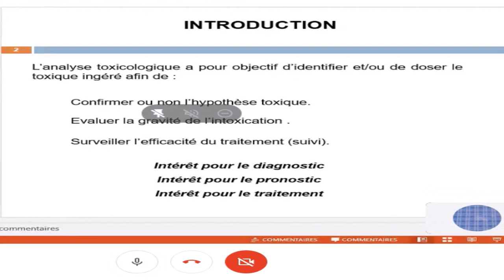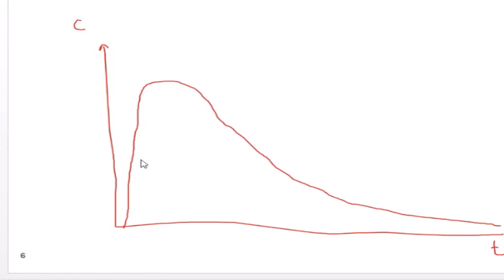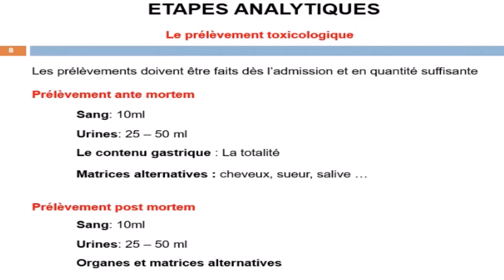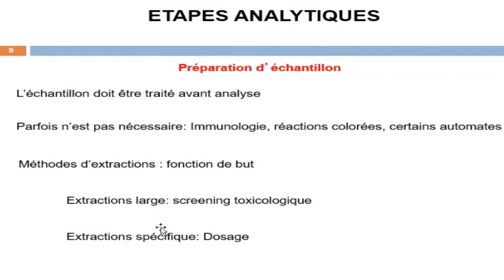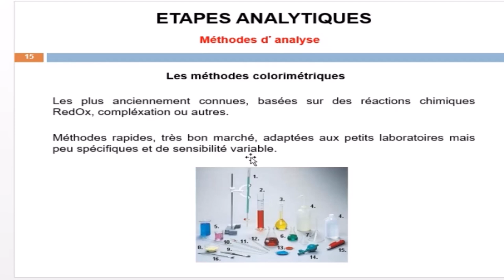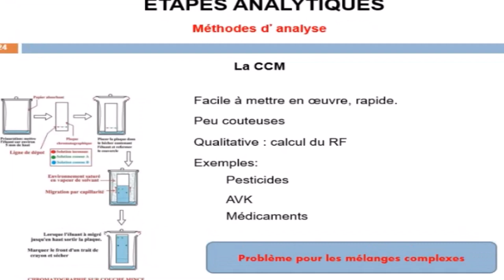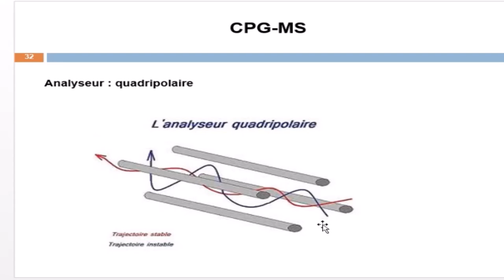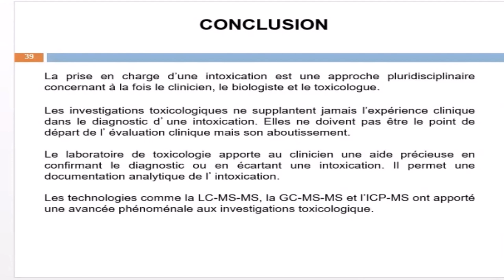Cours de toxicologie analytique (1)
Cours de toxicologie analytique
Plan :
1. Introduction
2. Différentes étapes d'une investigation toxicologique
  2.1. Etapes pré-analytiques
  2.2. Etapes analytiques
Mots Mots-clés :